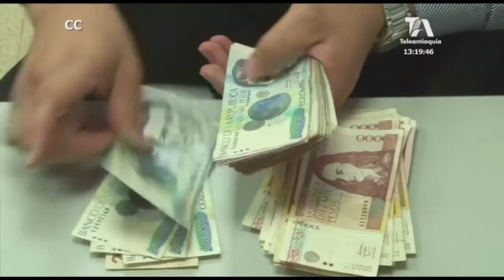Alias "popeye" fue diagnosticado con cáncer terminal de esófago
Jhon Jairo Velásquez, alias Popeye, fue diagnosticado con cáncer terminal de esófago, por lo que fue hospitalizado en el instituto nacional de cáncer.

Al parecer el cáncer hizo metástasis en los pulmones y el hígado, lo cual significa que le quedarían pocos meses de vida a este hombre, culpable de cientos de crímenes durante sus años de militancia en el cartel de Medellín.